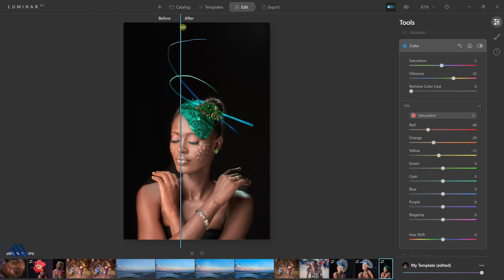COLOR GRADE WITH LUMINAR AI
Quick tutorial on how to color grade using Luminar Ai